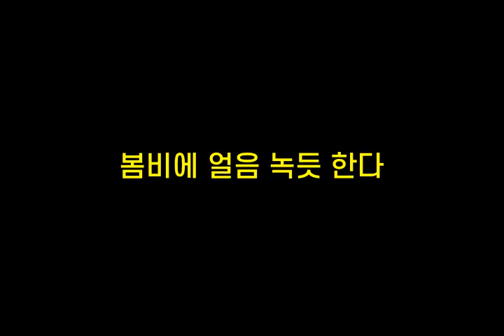기억력향상, 치매예방 초성퀴즈, 속담퀴즈 #322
1. ㅈㄹㅇㄷㅂ으ㅁㄲㅌㅎㄷ
 2. ㅂㅂㅇㅇㅇㄴ듯ㅎㄷ
 3. ㄴㅊ고ㄱㄱㄷㅋㄷ
 4. ㅅㅇㅇㅇㅈㄹㄷㅁㅇㅇㅇ반ㅇㄷ
 5. ㅇㅁㅇ개ㄱㄹ